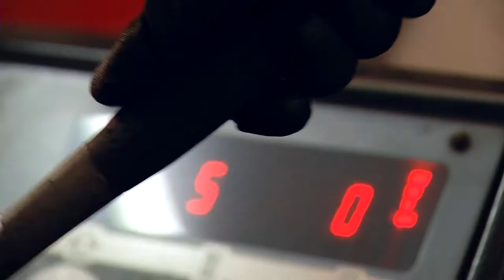HwK-TV, 29.11.2017 - Rekordpraktikant Marvin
Marvin, 19 Jahre, Abiturient aus Handwerk ist ... ein Rekordpraktikant!

Das Nordlicht reist kreuz und quer durch die Republik und absolviert ein handwerkliches Praktikum nach dem anderen ... 44 insgesamt und vor wenigen Tagen im Kfz-Betrieb Wrigge in Bad Breisig.